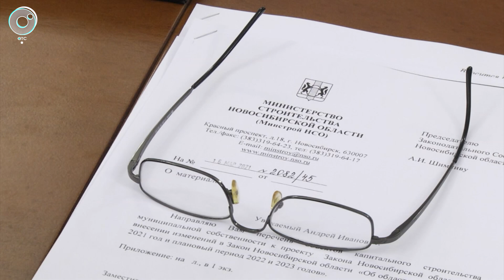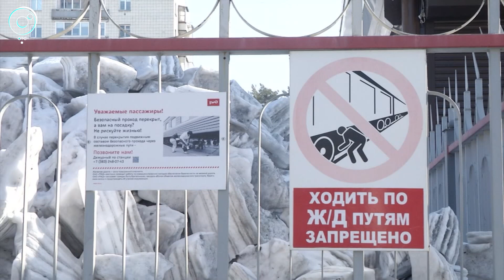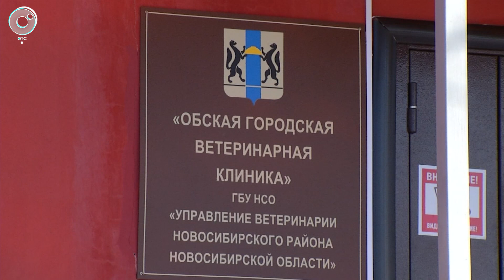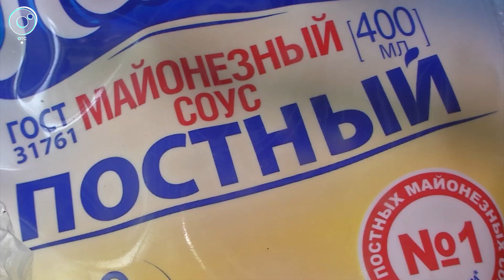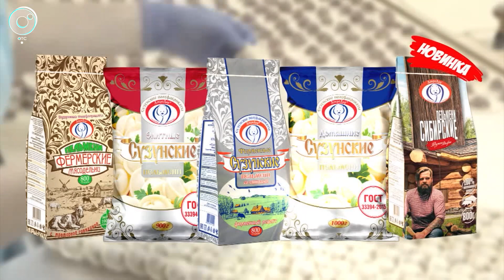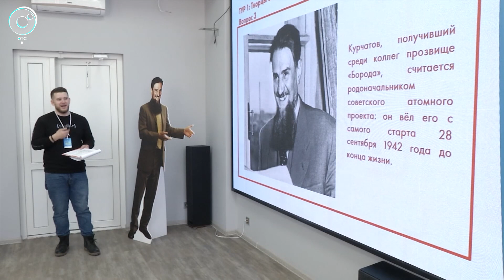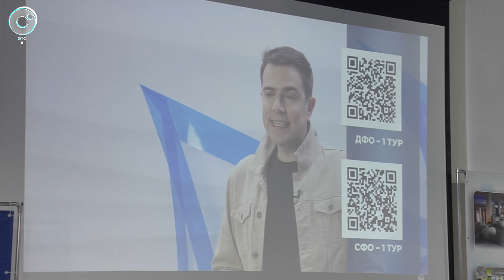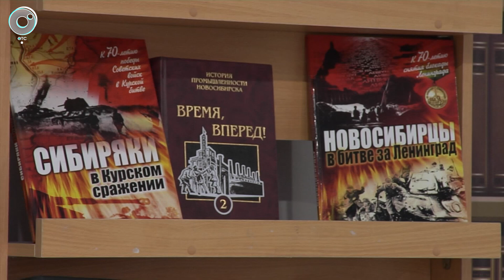НОВОСТИ 20-30 | 17 марта 2021 | Новости Новосибирской области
1. Парад Победы и "Бессмертный полк" вновь пройдут по площади Ленина. Как областные власти готовятся к 9 мая?
2. 36 миллионов экспертиз за один год. Какие задачи решает ветеринарная служба, кроме лечения животных?
3. Грибы без масла - после двух дней без воды. Правила Великого поста, которые далеко не каждый сможет выдержать.